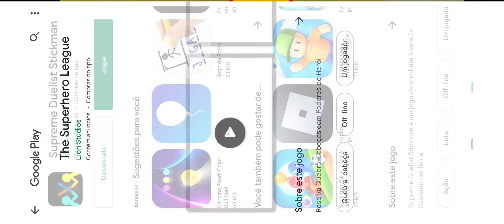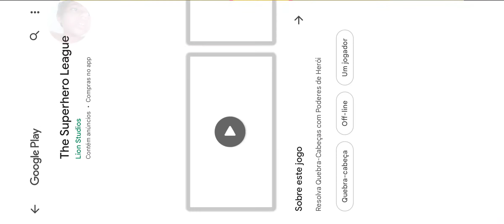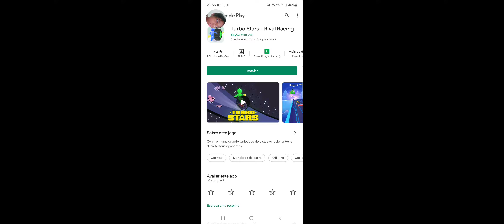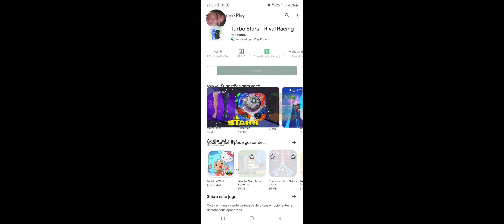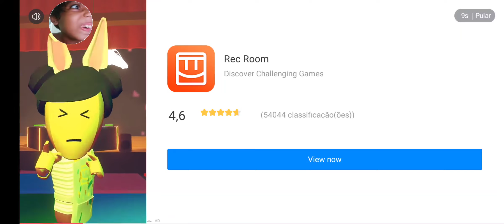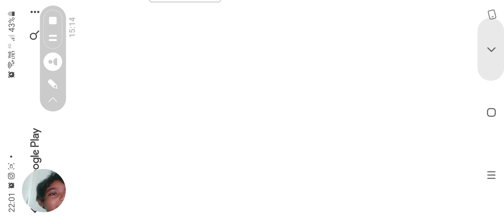Primeira vez jogando stikman #1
esse jogo é muito legal 😃👍